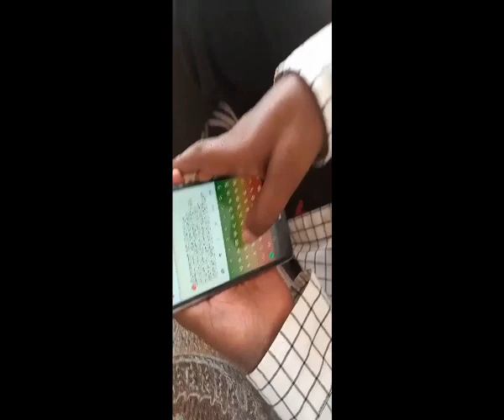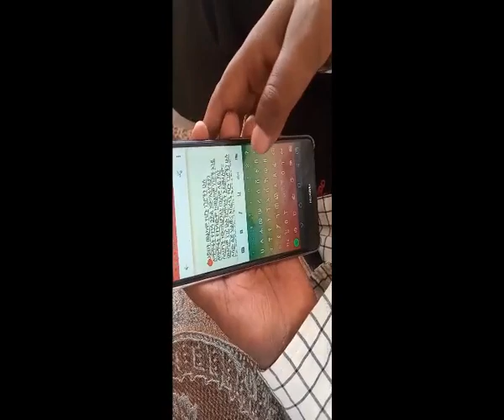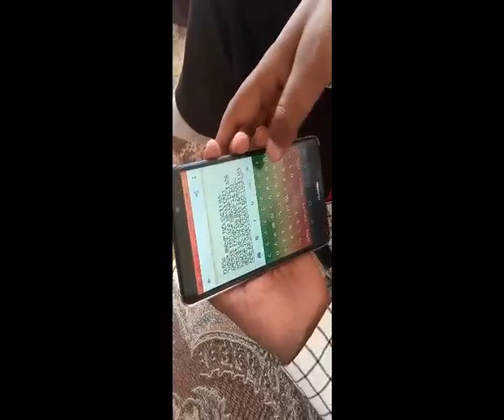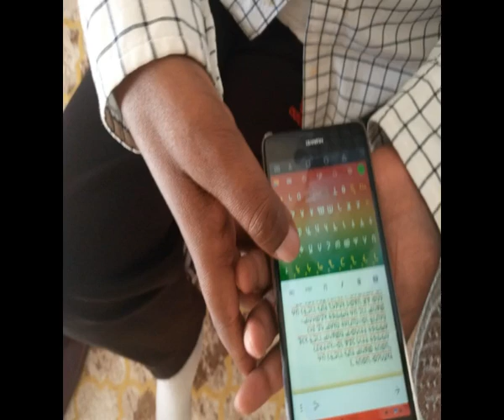Sheger Liyu Were - በአንድ ጣትም ሕይወት ይገፋል!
Ethiopia ShegerFM  Sheger Liyu Were - በአንድ ጣትም ሕይወት ይገፋል!